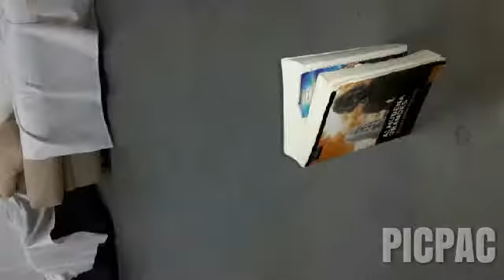La cultura está deseando ser parte de tu vida